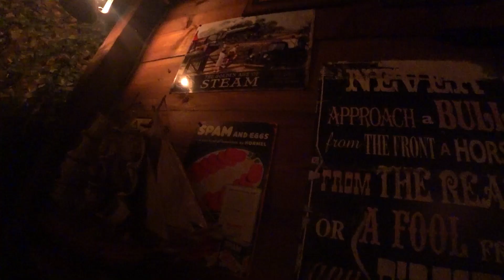Christmas Special Cosy Night In Front Of The Log Stove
Christmas Special Cosy Night In Front Of The Log Stove, Merry Christmas from my garden shack to you all.